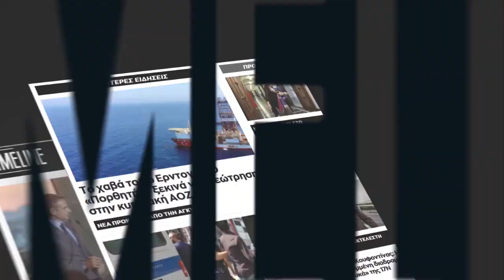Καταγγελία ξυλοδαρμού 16χρονου σε υπό κατάληψη λύκειο της Καβάλας